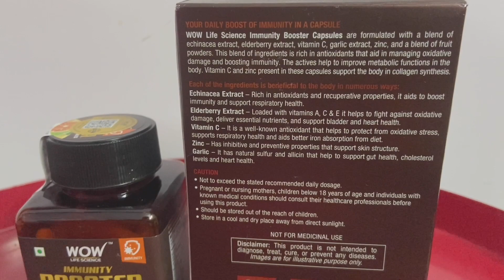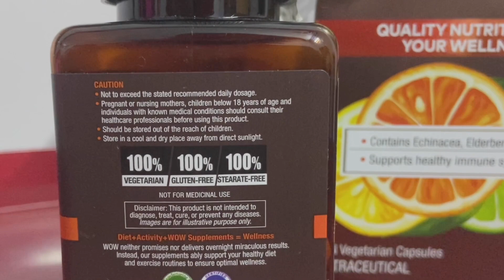Surprise Birthday Party for my Son during Covid 😍🎂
WOW Life Science Immunity Booster Capsules

WOW LIFE SCIENCE Immunity Booster - 60 Capsules

WOW Life Science Immunity Booster capsules with elderberry extract, echinacea extract, vitamin C, garlic extract, zinc, and fruits powder blend. The blend of these ingredients helps to neutralize free radicals, boosts immunity and metabolism, supports bladder, heart, and respiratory health as well as promotes a healthy cholesterol level and elevates skin health. Every capsule of WOW Life Science Immunity Booster Capsules contains a 600 mg blend of signature, potent formulation for your wellness. 60N Vegetarian Capsules per pack.